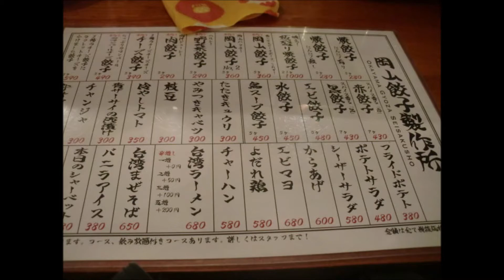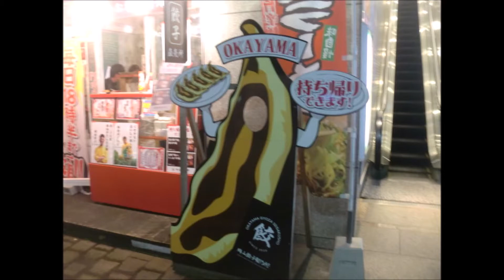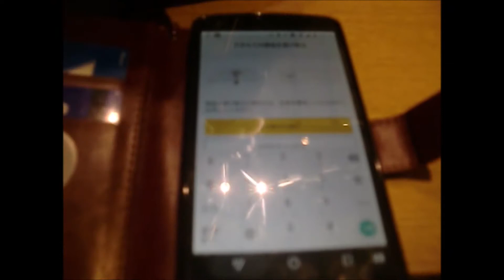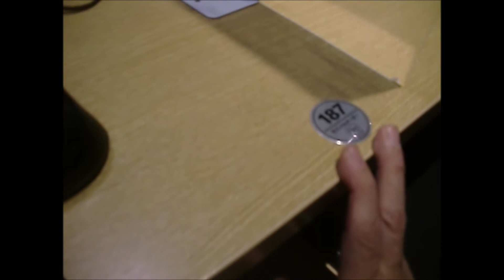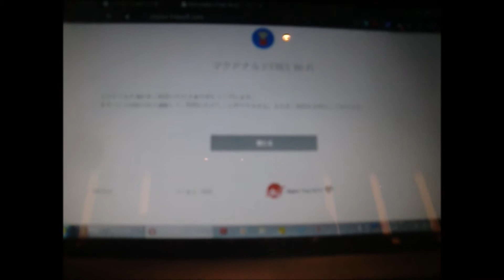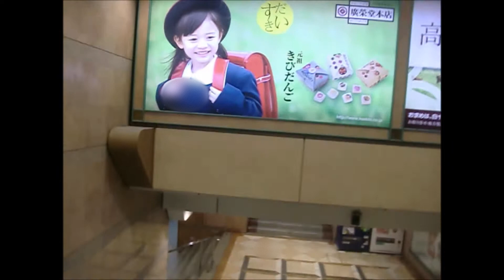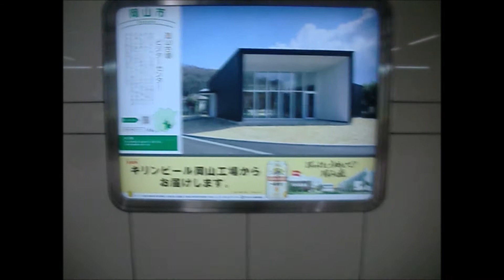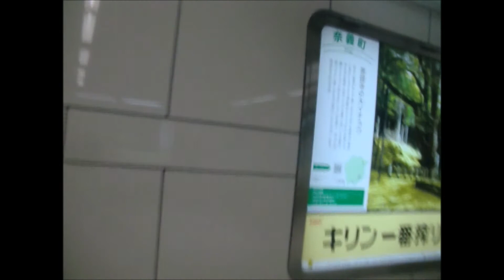サンステ岡山マックで国家試験勉強